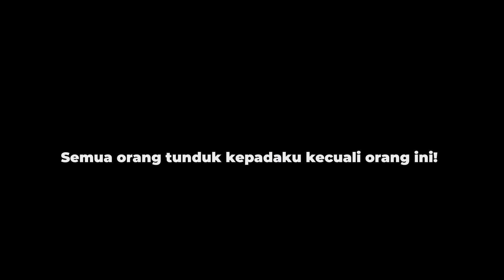Semua Orang Tunduk Kepadaku Kecuali Orang Ini | Episode 32 Sketsa Canda | Gacha Life Indonesia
Gacha story id
Gacha terbaru
Gacha lucu
Gacha romantis
Gacha life Indonesia terbaru
Gacha Indonesia terbaru
belajar membuat animasi gacha

Eps 10 Sketsa Canda |  Gacha Life Indonesia (GLMM)